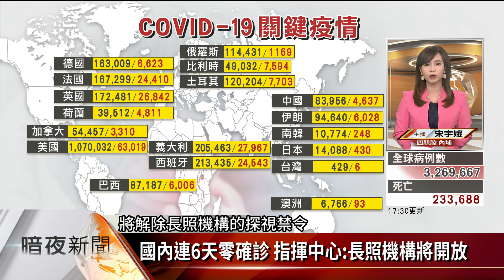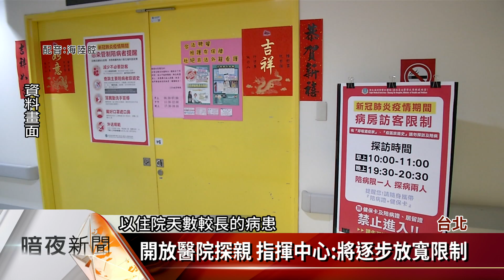國內連6天零確診 指揮中心:長照機構將開放【客家新聞20200501】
五一連假第一天，也迎來連續第6天的零確診，疫情指揮中心用6顆國產西瓜，象徵「連續6個零」，而這些天「加零」的好消息，不僅帶給大眾稍稍放鬆的氣氛，也因為國內疫情趨緩，讓指揮中心公布母親節前夕，將解除長照機構的探視禁令，顧念大家想團聚的心情。